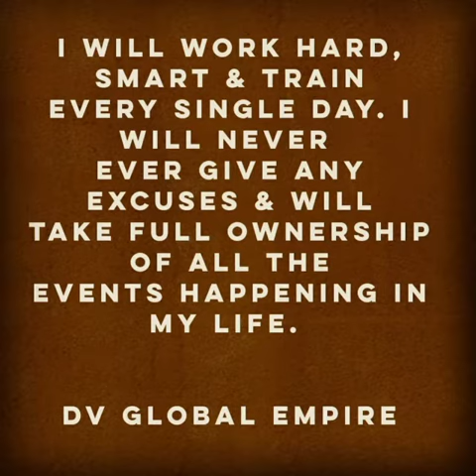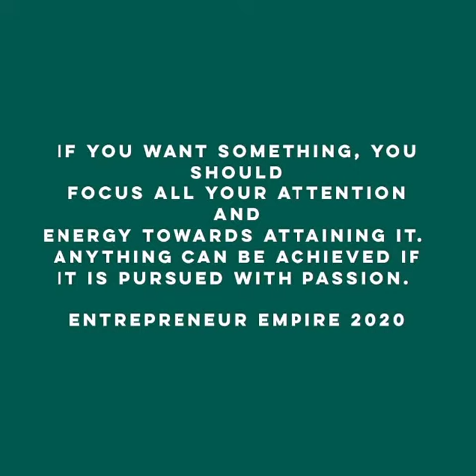Positive Quotes // Motivational Quotes //